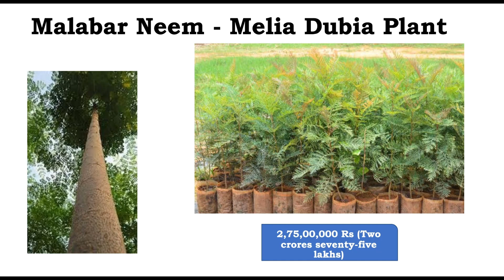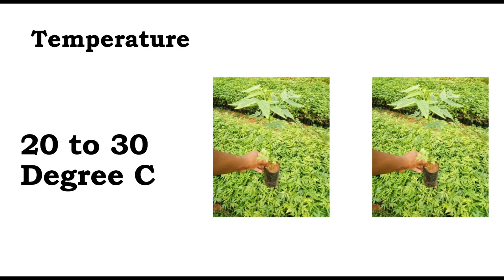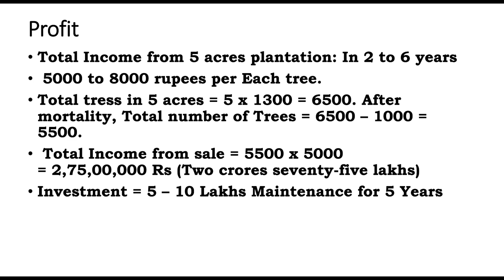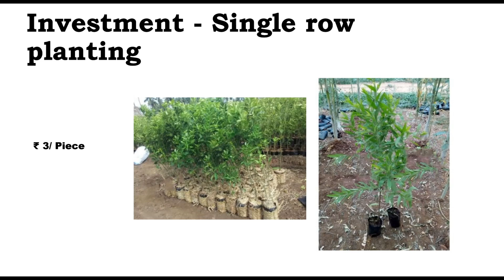நிறைய நபர்களுக்கு தெரியாத தொழில் Maintain மட்டும் செய்தால் போதும் ஒரு முறை முதலீடு 2 கோடி லாபம்